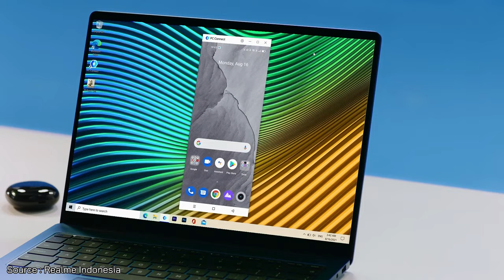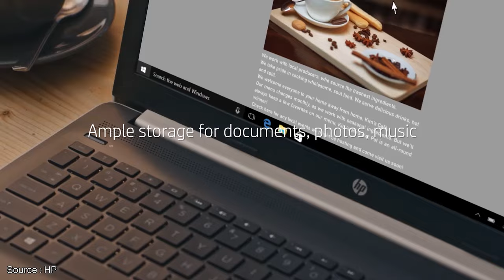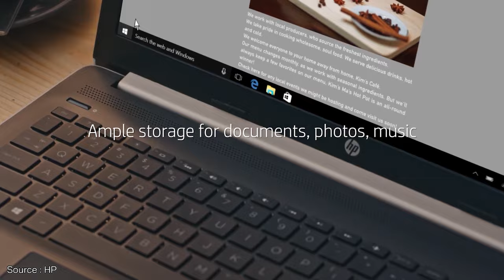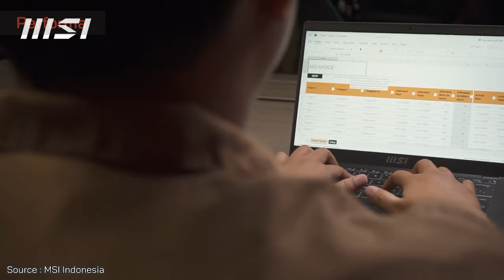Laptop Intel Core i5 TERMURAH dan TERBAIK Awal 2024! - 5 Juta Dapet i5 cuyy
Laptop Intel Core i5 TERMURAH dan TERBAIK Awal Tahun 2024! - 5 Juta Dapet i5 cuy

1. Laptop Terbaik No 1

2. Laptop Terbaik No 2

3. Laptop Terbaik No 3

4. Laptop Terbaik No 4

Yo guys!
Pada awal tahun ini, ada banyak laptop menarik salah satunya adalah laptop intel core i5 termurah dan terbaik 2024. Bahkan, dengan budget 5 jutaan, kita udah bisa dapetin laptop intel core i5. Ada juga yang speknya sabi, 7 jutaan udah dapet spek Intel Core i5 1235U, RAM 16GB dual channel, dan SSD 512 GB! Yuk simak videonya bro..

Salam Gadgeters!

0:00 Intro
0:15 Laptop Intel Core i5 di 2024
0:38 Laptop Terbaik No 1
2:35 Kesimpulan Laptop No 1
2:48 Laptop Terbaik No 2
4:37 Kesimpulan Laptop No 2
4:50 Laptop Terbaik No 3
6:45 Kesimpulan Laptop No 3
6:58 Laptop Terbaik No 4
8:50 Kesimpulan Laptop No 4
9:03 Laptop Terbaik No 5
10:43 Kesimpulan Laptop No 5
10:56 Kesimpulan Video

~ Sumber Footage ~
Thanks to:
1. Realme Indonesia : @realmeIndonesia
2. MSI Indonesia : @MSI_Indonesia
3. HP : @HPInc
4. Calosa Gadget : @calosagadget
5. Kharisma Kencana : @kharismakencana

-Copyright-
Title 17, US Code (Sections 107-118 of the copyright law, Act 1976):